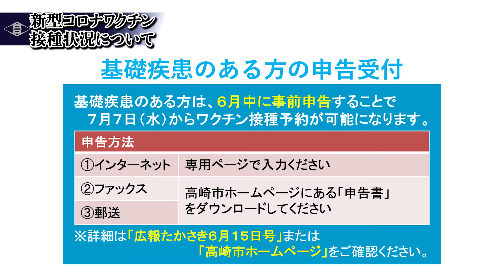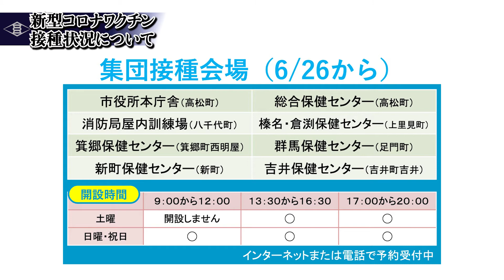市長から市民の皆さまへ18（6月14日）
高崎市長から市民の皆さまへ、新型コロナワクチンの接種体制についてお知らせします。
・今後のワクチン接種スケジュール
・基礎疾患のある方の事前申告受付
・集団接種会場の設置
・群馬県の県央大規模接種センター